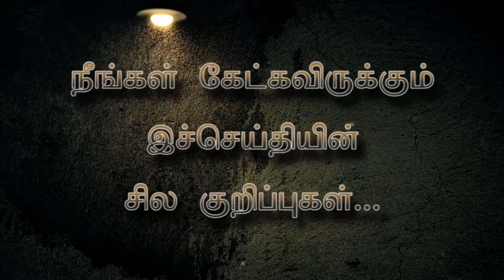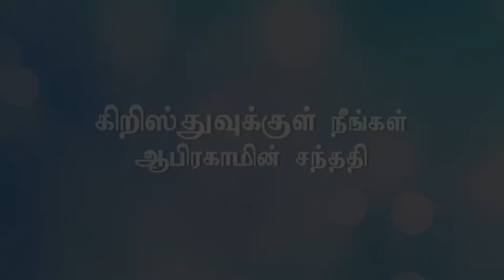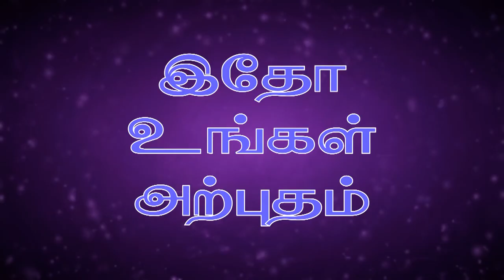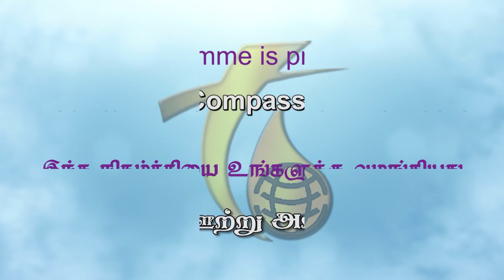30.4.17 Tamil Christian Message Rev.R.Paul Moses,Fountain of Compassion Church,Holygod Tv Program HD